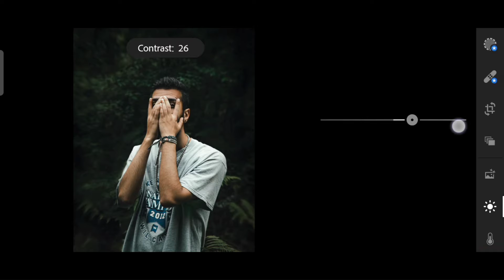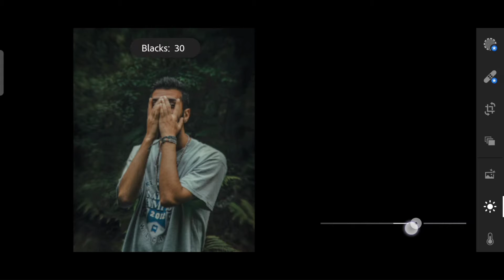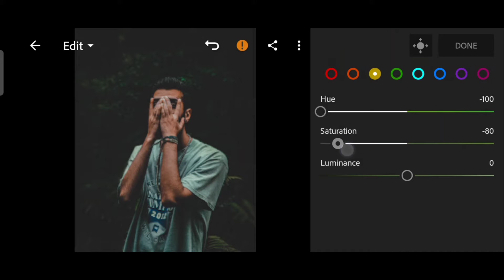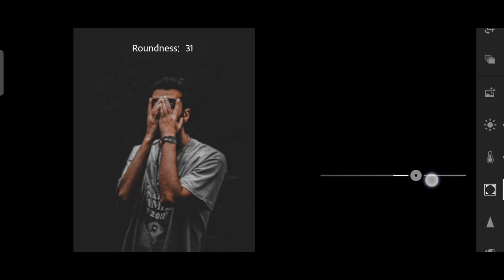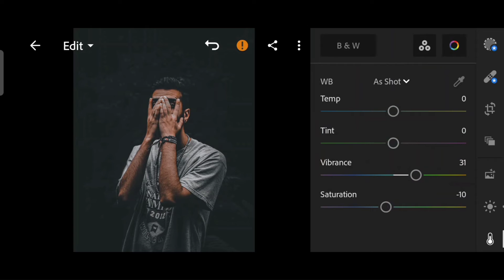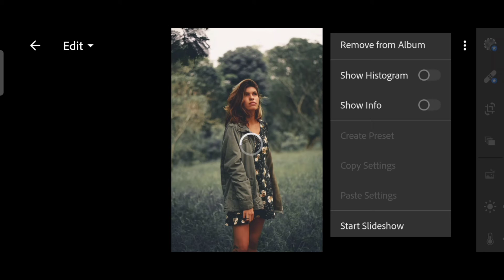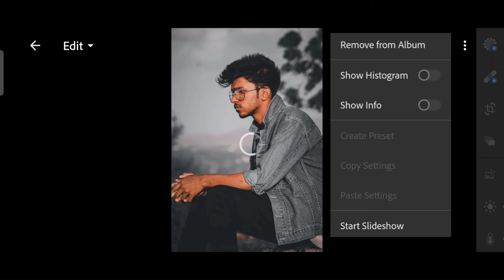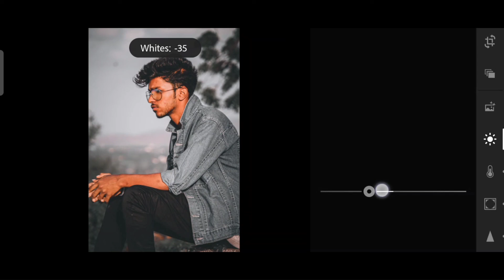Black devil preset | free DNG Lightroom presets | dark devil | black moody | 2021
In this video, I will show you how to edit  BLACK DEVIL preset 👿using Lightroom mobile.

If you're a new viewer on this channel please know the following explanation.

There are 3 ways to get this filter/preset:

•You can follow editing steps on the video by editing manually.
•You can download the preset which is available in DNG format ( android & iOS ), but you need a password to the preset.
•Follow the rules below to find out information about how to get the password.

•The password will appear on the upper right corner as a card (i).
• Don't download or watch this video offline because the card feature works only whn the video is played online.
•  The password will appear at any time so please pay close attention or you'll the password.
•  The password consists of 4-digit numbers, and will appear separately into two parts.

For example :

1. Password : 98**
2. Password : **76

If you have found both the parts, all you have to do is combine the numbers in the passwords (98**) and (**76)
In the sample above so the password is "9876".

Transform your photos into amazing different looks.

⏬ DOWNLOAD LINK ⏬

To download this preset, click this link below and you'll be on my website and to the preset treasure. 🎉

Note: sometimes presets don't work work on every picture so try to edit some manually
Like highlights, shadows, exposure and colourgrading.